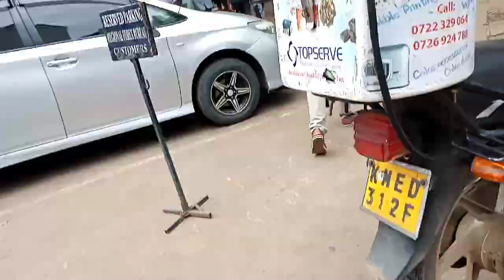Nairobi street style|What people wear in Nairobi| Inspo from KarenBritChick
Nairobi street style|What people wear in  Nairobi| Uptown Nairobi